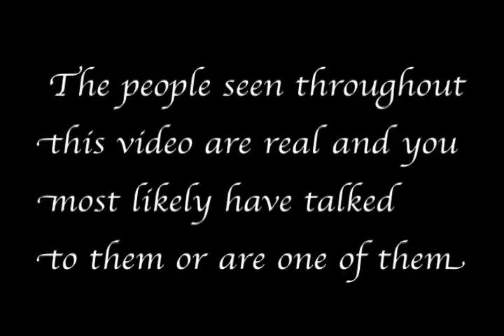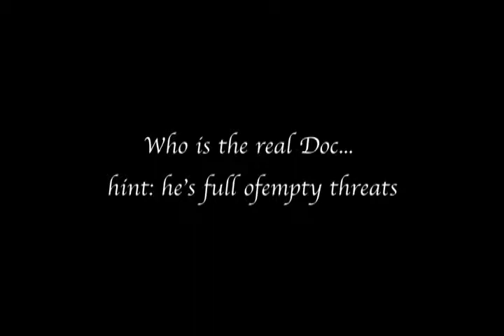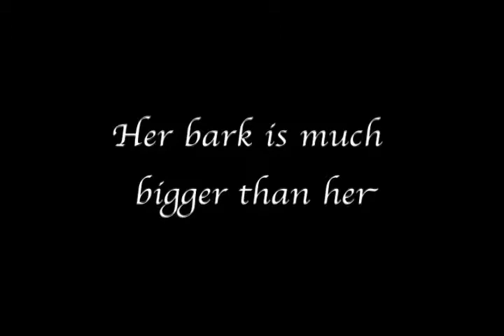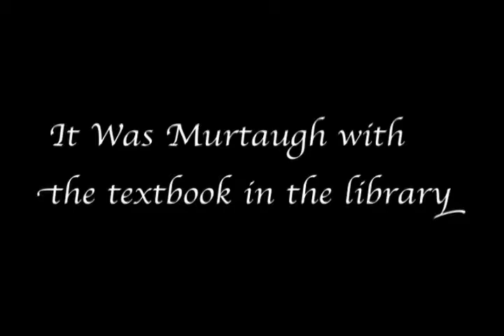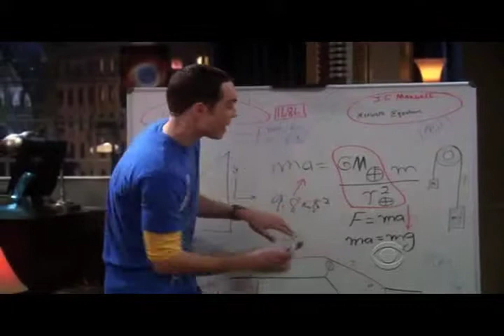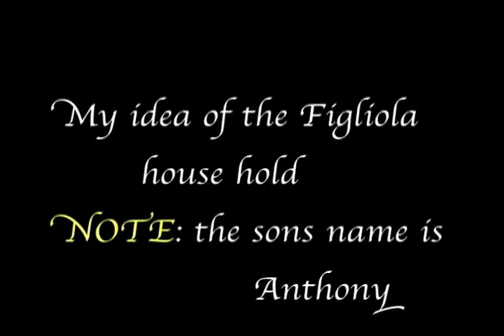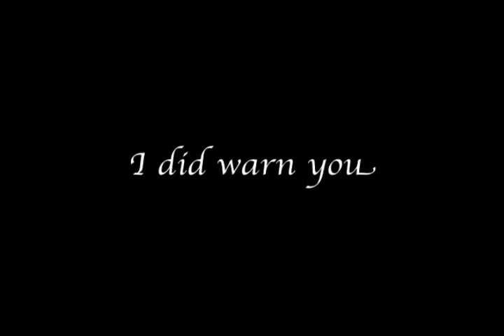HGP Cinematography Senior Project 2013